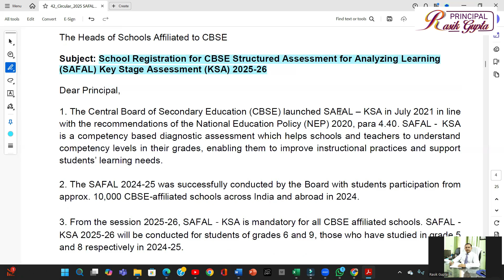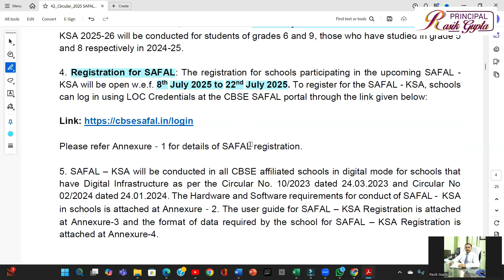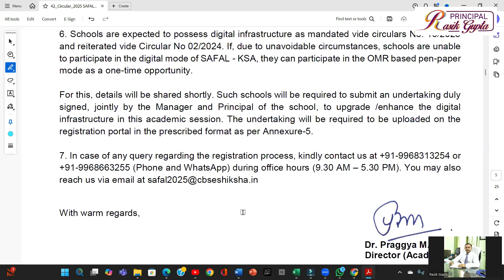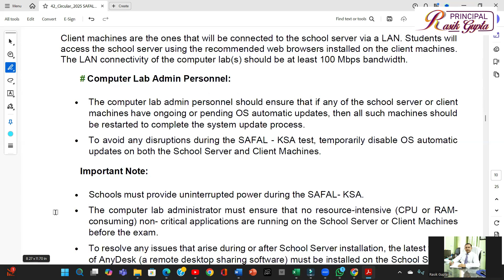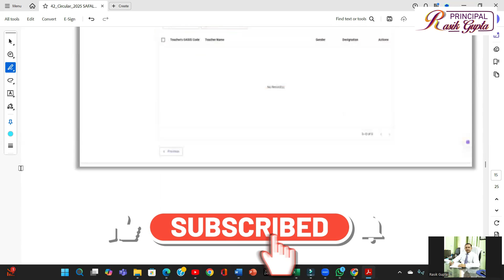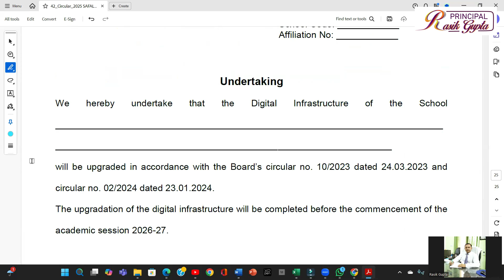CBSE SAFAL KSA 2025-26: Mandatory Registration & Digital Assessment Guidelines for Schools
This video provides a comprehensive overview of the CBSE Circular No: Acad-42/2025, dated July 8, 2025, regarding the mandatory registration for the Structured Assessment for Analyzing Learning (SAFAL) Key Stage Assessment (KSA) 2025-26.

Target Grades: The assessment will be conducted for students currently in Grades 6 and 9 (who were in Grades 5 and 8 in the 2024-25 session).

Registration Period: Schools must register for SAFAL - KSA between July 8, 2025, and July 22, 2025.

How to Register: Log in to the CBSE SAFAL portal using your LOC Credentials

Assessment Mode: SAFAL KSA will primarily be conducted digitally. The circular outlines detailed hardware and software requirements for school computer labs and client machines.

OMR Based Option: For schools unable to conduct the digital assessment due to unavoidable circumstances, a one-time OMR-based (pen-paper) mode is available. However, such schools must submit an undertaking to upgrade their digital infrastructure during the academic session.

Support & Queries: For any questions regarding the registration process, contact the CBSE SAFAL team at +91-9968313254 or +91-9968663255 (Phone and WhatsApp) during office hours (9:30 AM - 5:30 PM).

Stay informed about this crucial CBSE initiative to enhance student learning outcomes through competency-based diagnostic assessment.